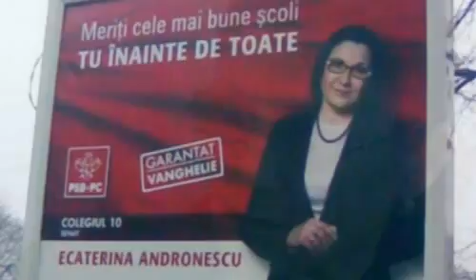Vanghelie sunt, profesorii este, Momente si Spite, Viorel Ilisoi